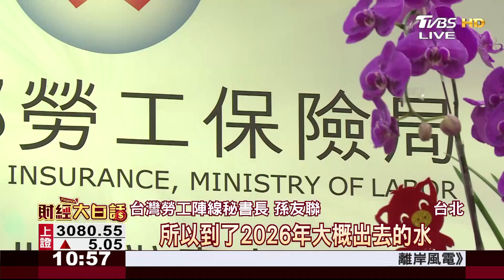蔡政府續留總統府 連任施政挑戰重重 財經大白話 20200120